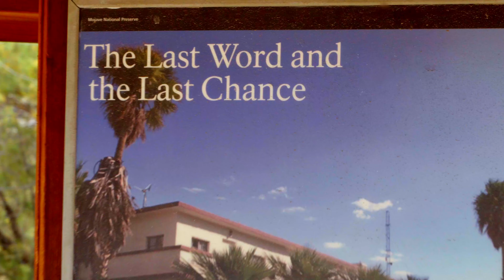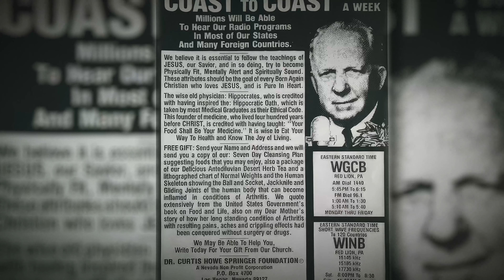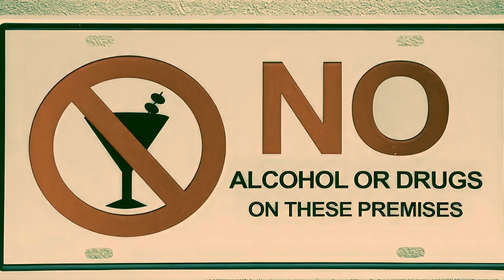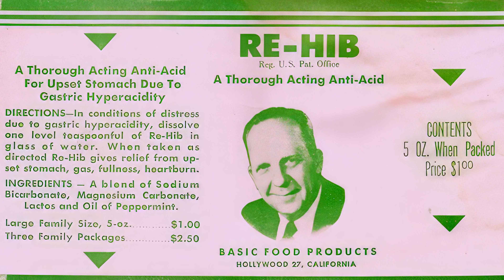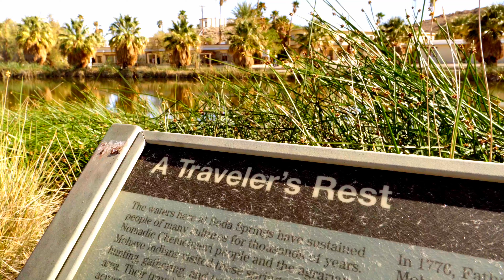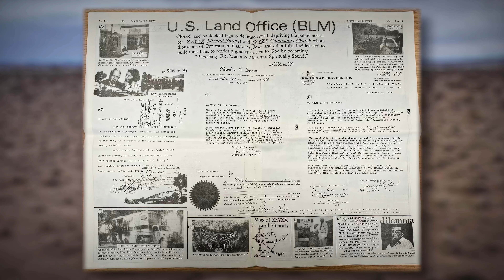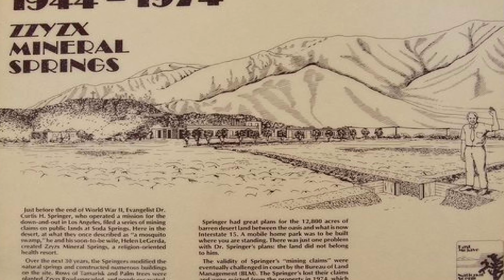The Mystery of Zzyzx Rd. | 4K (SOS)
If you're curious about the dark secrets of Zzyzx, then this video is for you! We'll explore the abandoned health resort, learn about the mysterious history and explore some of the dark secrets that have been whispered about this place for years. Whether you're a fan of the Mojave Desert or you just want to know more about Zzyzx, this video is for you!

Send us your story tips at strangeobscurestories.com